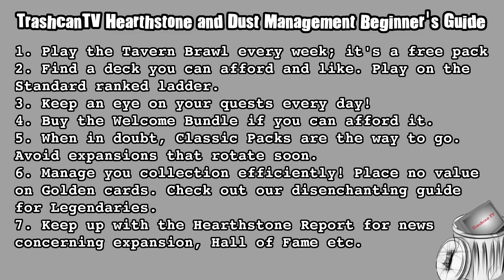HEARTHSTONE BEGINNER GUIDE: Collection Management! Gold Collection! Hearthstone Guide (2019)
In this Hearthstone beginner guide we'll show you all the basics you need to know to maximize your gold and dust, even if you play Hearthstone completely free to play.